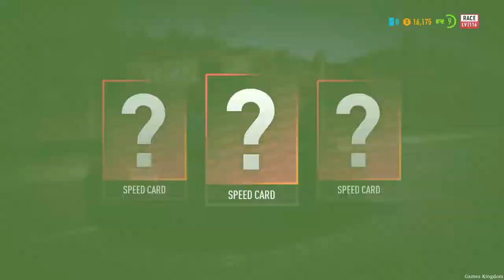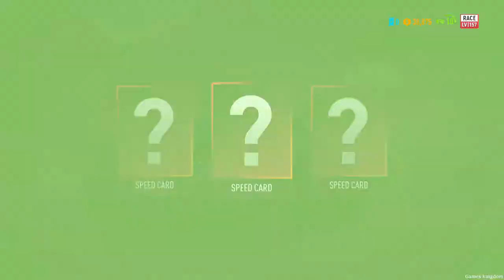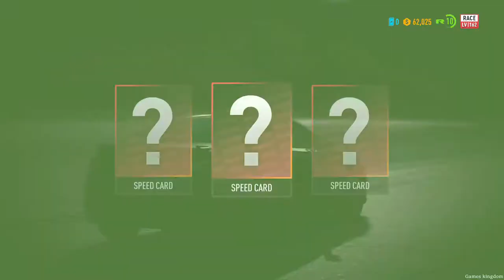Need for Speed: Payback - Mission #20 - Silver Six (All Races)